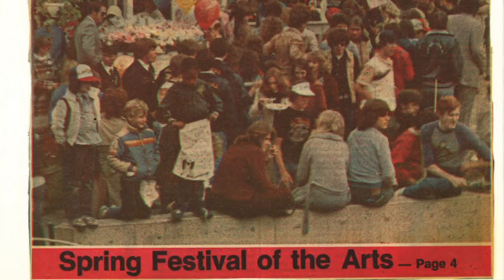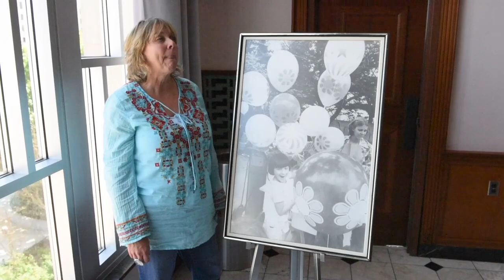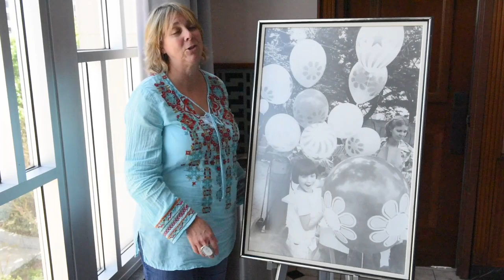Mosaic50 Festival Volunteer Plays Hooky!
Festival of the Arts 2017 is less than two weeks away! In this week's Mosaic50 post,  longtime Festival volunteer Jody McAnally shares how she played hooky to volunteer--and got caught!